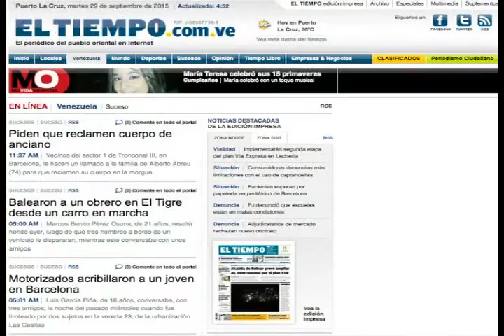Micro Seguridad en Crisis